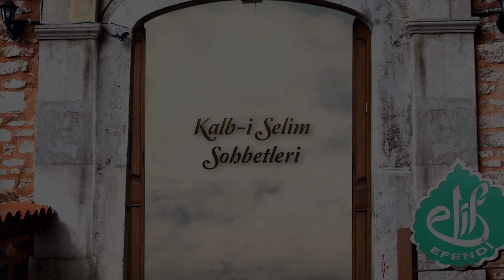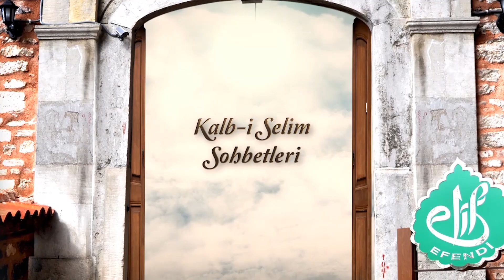Gönül Gözlerinin Açılması - Kalbi Selim Sohbetleri - Ali Ramazan Dinç Efendi (14 01.2016)